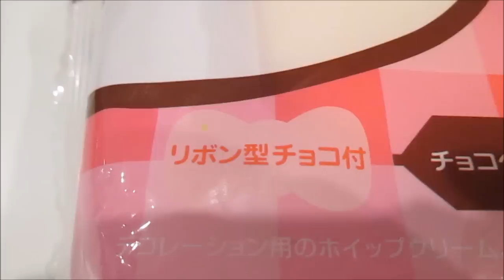簡単カワイイ★ デコってあそぼ！ハローキティ ハンドメイドケーキ／Easy and Kawaii! HELLO KITTY Handmade Cake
近くのイオンで540円で購入。
いちごと生クリームは別途用意しました。

BGM
ムズムズさん